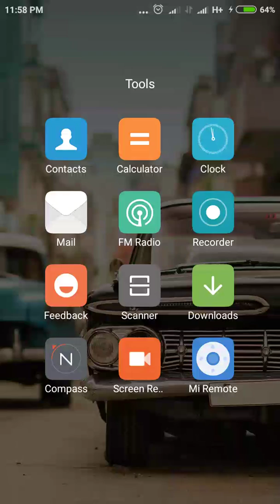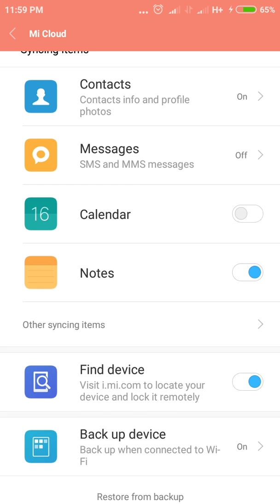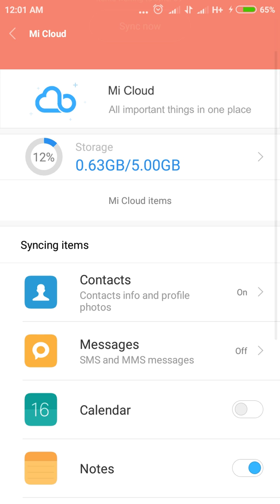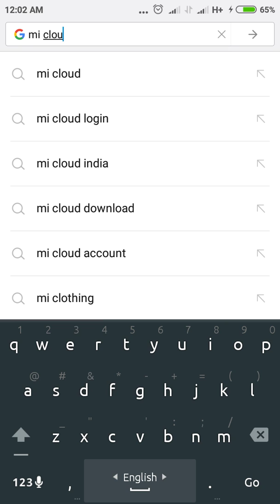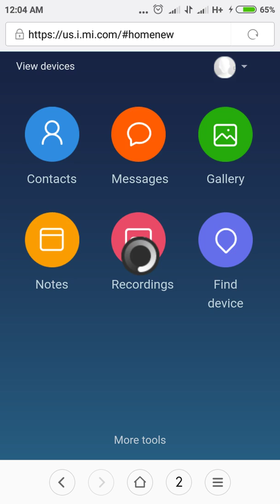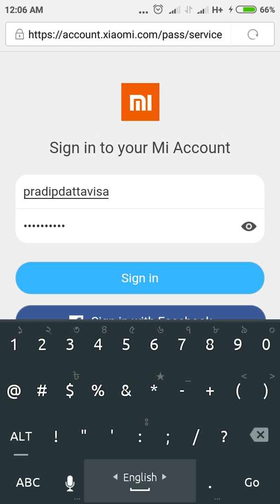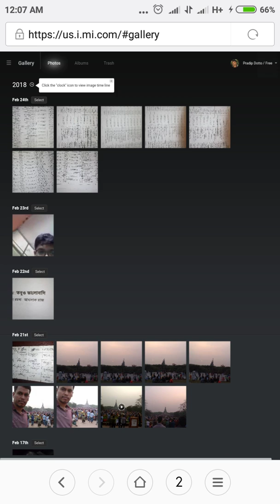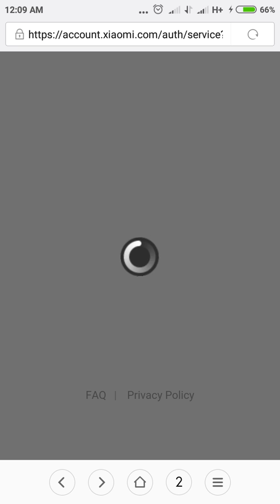How to use MI cloud (Bangla Tutorial) কিভাবে MI cloud ব্যবহার করবেন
আসলে টিউটোরিয়ালটি তৈরি করা হয়েছে শাওমি এমআই মোবাইল অবলম্বনে। এমআই ক্লাউড এমআই মোবাইলের একটি সফটওয়্যার।

এই টিউটোরিয়ালের মাধ্যমে জানতে পারবেন কিভাবে ব্যবহার করতে হয়।

আরও জানতে পারবেন কিভাবে আপনার মোবাইলে থাকা কোন তথ্য সঞ্চয় করে রাখতে পারবেন। এবং রেখে দেওয়া কোন ডাটা ডিলিট করতে পারবেন। নতুন নতুন কোন ডেটা কিভাবে স্টোরেজে রেখে দিবেন- এসবই এই টিউটোরিয়ালের মাধ্যম জানতে পারবেন।

যারা নতুন ব্যবহারকারী তাদের জন্য অবশ্যই ভিডিওটা দেখা উচিত। তাহলে খুব সহজে তাদের অনেক সমস্যার সমস্যার সমস্যা হবে।